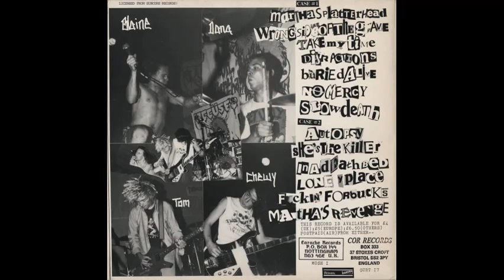The Accüsed - Slow Death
Track 7 from the 1986 album "The Return Of... Martha Splatterhead".
Thrash Metal / Crossover from the USA